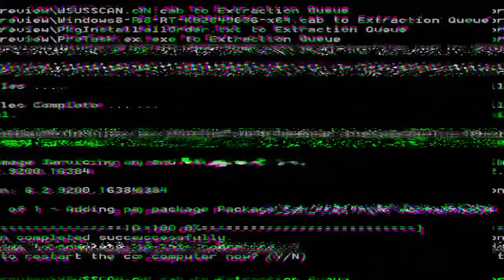incredible double hundred by Saud Shakeel || Saud Shakeel 200 score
incredible Batting by Saud Shakeel